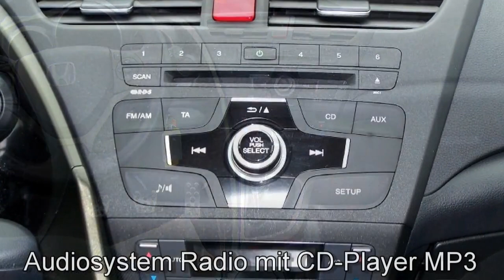Autohaus S+K Honda Civic schwarz